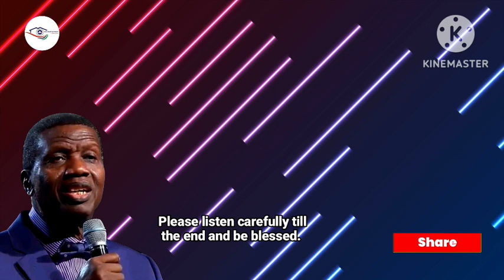THE SIGNIFICANCE OF WALLS - PASTOR ADEBOYE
The significance of walls by Pastor Adeboye

We are committed:
1) To make heaven.
2) To take as many people with us.
3) To have a member of RCCG in every family of all nations.
4) To accomplish No. 1 above, holiness will be our lifestyle.
5) To accomplish No. 2 and 3 above, we will plant churches within five minutes walking distance in every city and town of developing countries and within five minutes driving distance in every city and town of developed countries.
6) We will pursue these objectives until every Nation in the world is reached for the Lord Jesus Christ